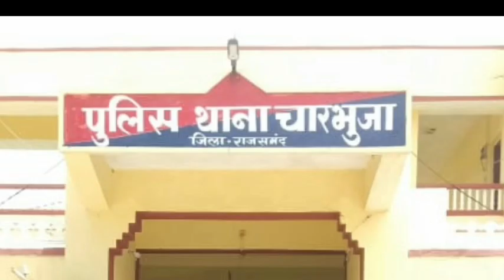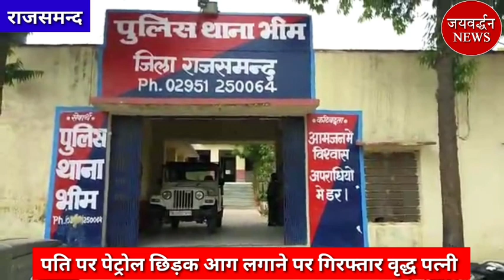पति पर पेट्रोल डाल लगाई आग | डोडा पोस्त | Jaivardhan News | खारी फीडर पर लगी फटकार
राजसमन्द जिले की प्रमुख खबरें